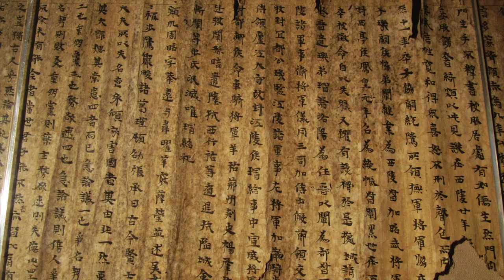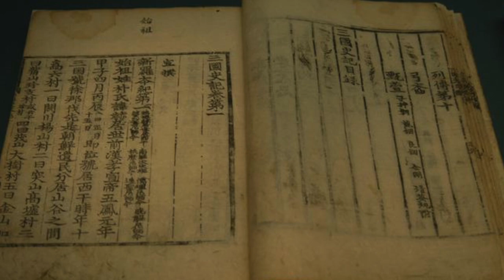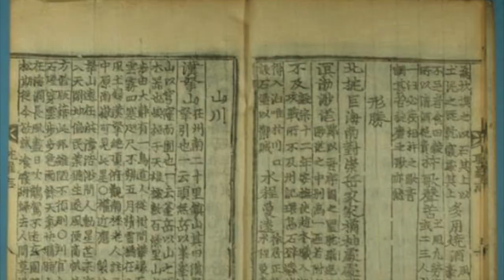The Kingdom of Tamna 탐라 on Jeju Island [History of Korea]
Today, I will talk about the Kingdom of Tamna 탐라 who ruled Jeju Island 제주도, the largest island in Korea. Its mythological foundation was in 2345 BC. Tamna became part of the Joseon dynasty in 1404. For almost 3000 years, Tamna was either a sovereign, tributary or vassal state throughout its history. Tamna is also known as Tangna 탕나, Seonma 섬나 and Tammora 탐모라. These names are from the Jeju language and mean island country.

There is no historical record on the foundation and early history of Tamna but a foundation legend was passed down orally throughout the ages. This is known as the Samseong mythology 삼성신화.

The spoken language on Jeju is closely related to Korean but is not mutually intelligible to mainland Koreans. Sadly there are less than 10,000 speakers of the Jeju language and they are all over 70 years old.

Most people who go to Jeju will soon learn about the Dol hareubang 돌 하르방, the rock statues found all over Jeju Island, are considered to be offering to the gods for protection and fertility. Visitors will also quickly realize how important Hallasan is to Jeju; it's the highest mountain in South Korea at 1947m. It’s centrally located and on a cloudless day you can see it from almost anywhere on the island. It has been considered sacred in Jeju and also the mainland.

Join me in briefly exploring the history of the Jeju Kingdom of Tamna.

Recommended viewings:
Not an historical drama, but filmed in Jeju, is Secret Garden (2010), SBS, 20 episodes.

Similarly not historical but partly filmed in Jeju is Something in the Rain (2018), JTBC, 18 episodes.